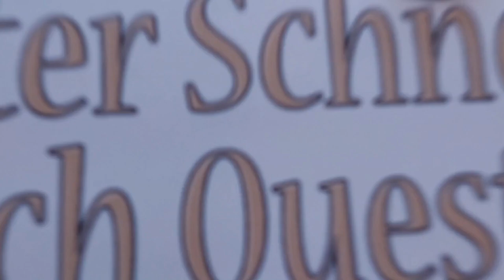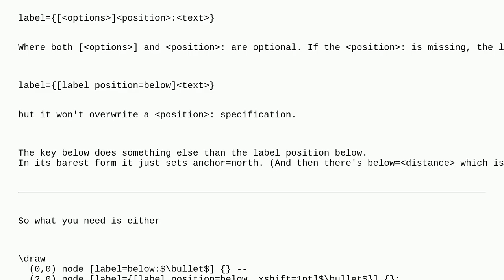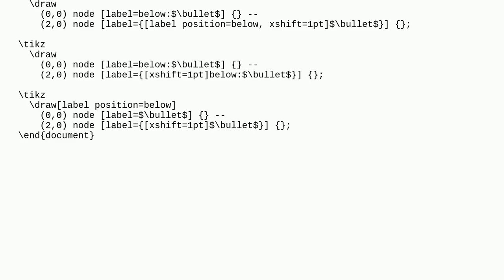Tex: Shifting TikZ labels relative to default "below" placement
Shifting TikZ labels relative to default "below" placement

A special thanks goes out to the community

  tikz-pgf